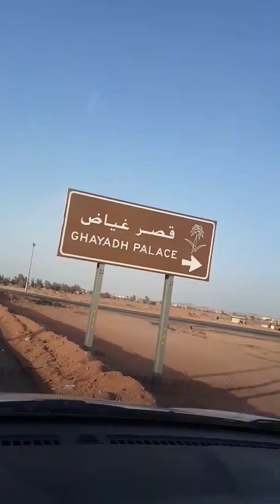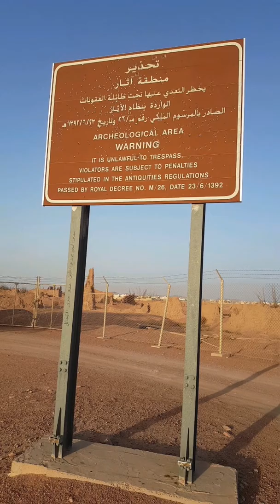قصر غياض منطقة أثار بحائل